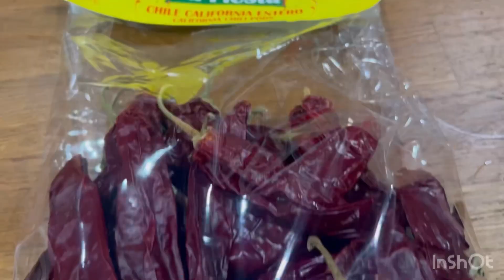🔥COMO HACER POZOLE ROJO DE PUERCO🔥MUY FÁCIL Y DELICIOSO🔥HOW TO MAKE RED PORK POZOLE🧑‍🍳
Musician: @iksonmusic